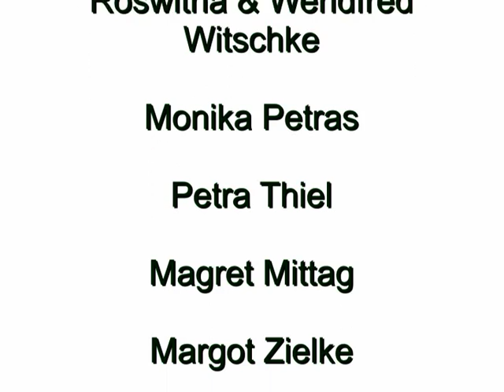Glashütte 2014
Fläming Frühlingsfest 2014 Baruth / Mark Glashütte